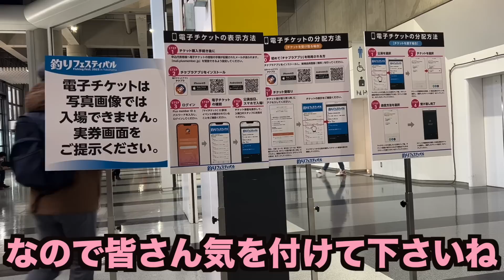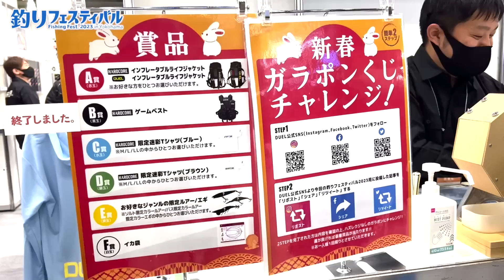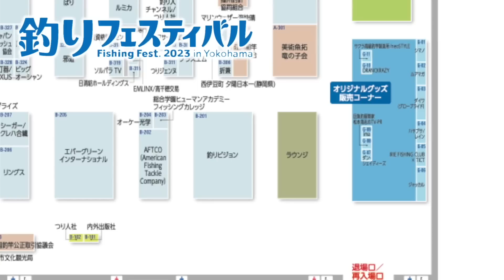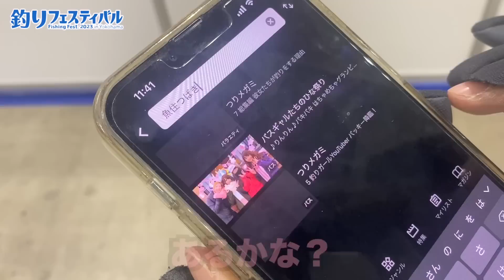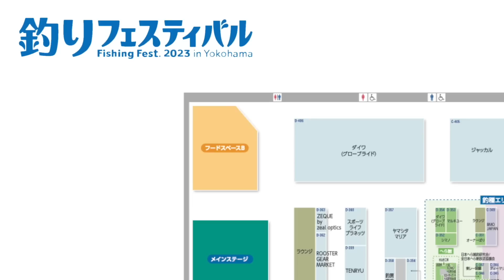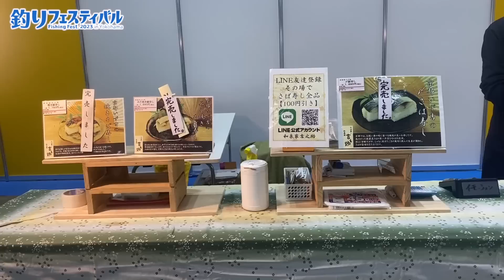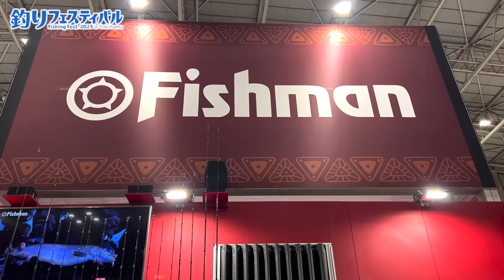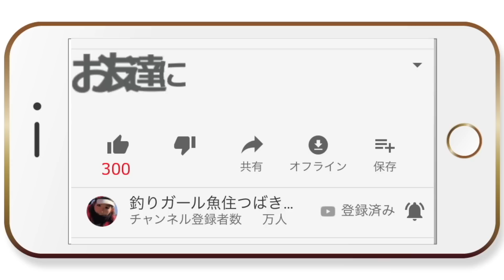釣りフェスティバル2023を100%楽しんでみた！(フィッシングショー)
今回はリアル開催が３何ぶりの釣りフェスティバル2023
に行ってきたよ！
Welcome to Fishing Girl Tsubaki Uozumi's Fishing Channel!
Would you please look at About page!

バスタードBTS 610 ML 2ピース
エクスセンスCI4+C3000HGM
〈青物キャスティングのリール〉
15 ソルティガ 5000